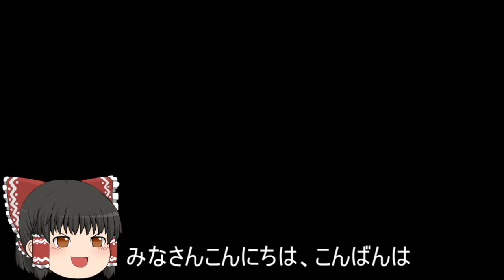機動戦士ガンダムオンライン[ゆっくり実況プレイ]（オデッサ鉱山基地）パート318